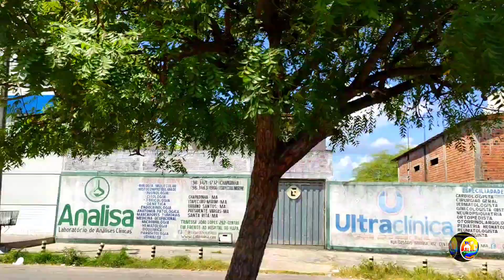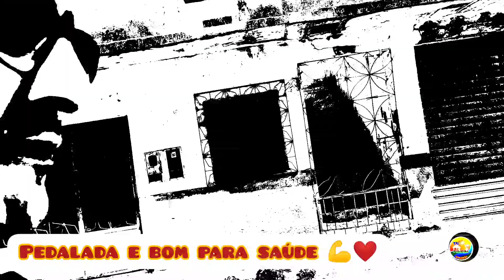Pedalada pelo centro comercial até minha residência em Chapadinha-MA